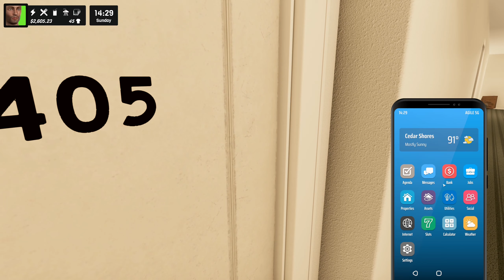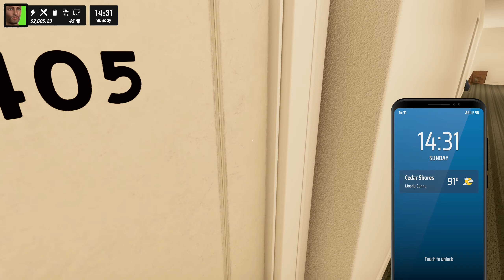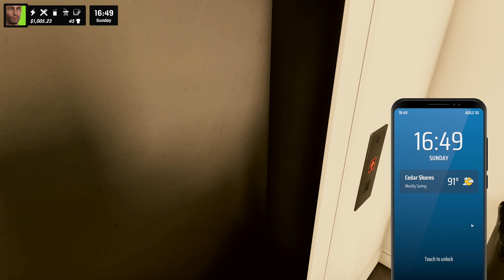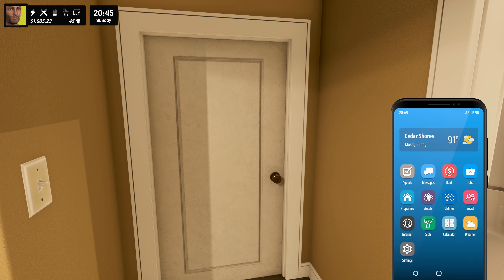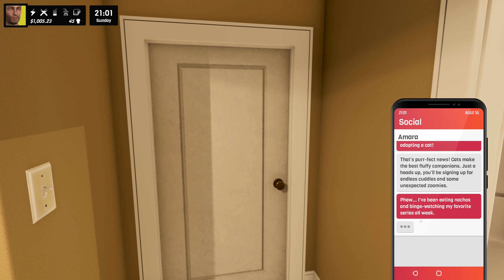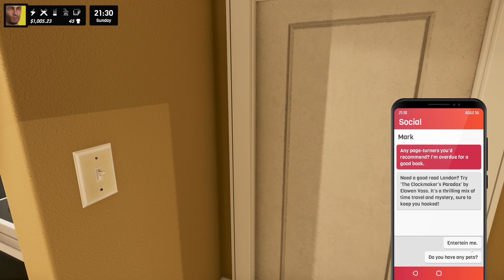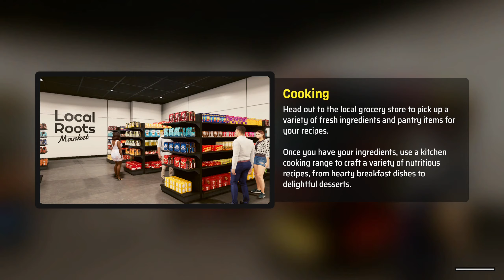Denizen-Episode 13-(DATE WITH JADE)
In Today's Episode we continued Denizen, with finally being able to meet with Jade.